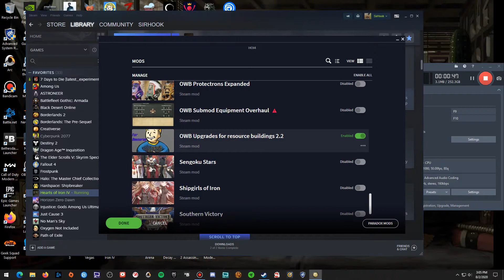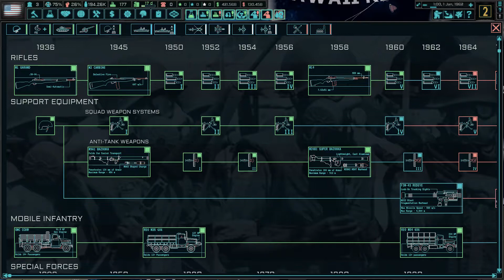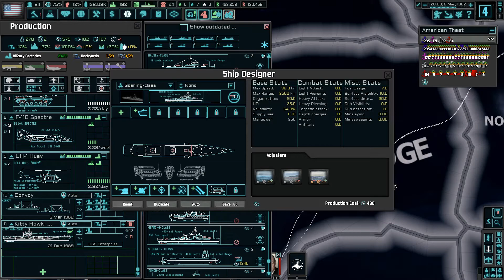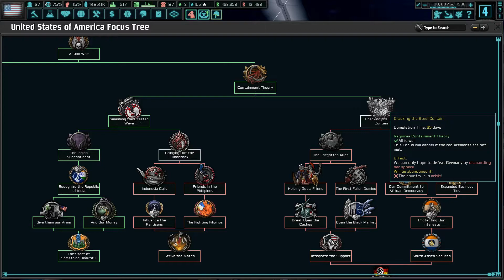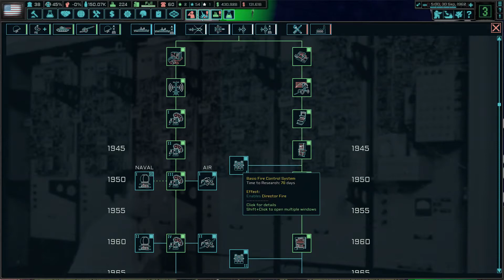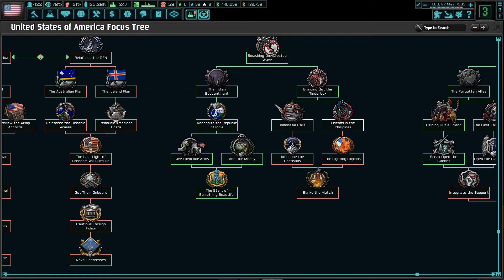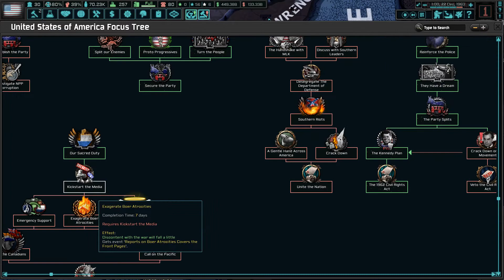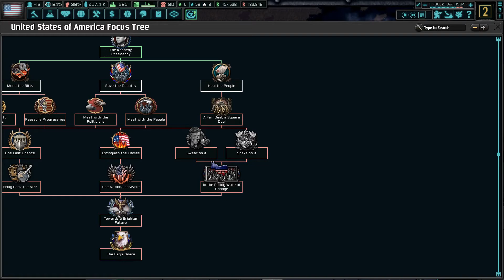Hearts of iron 4 a different mod